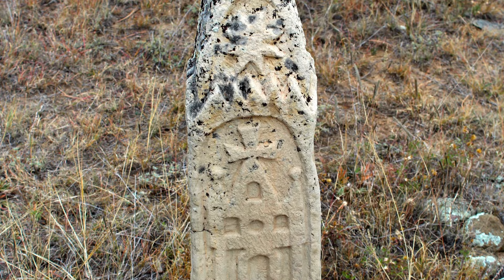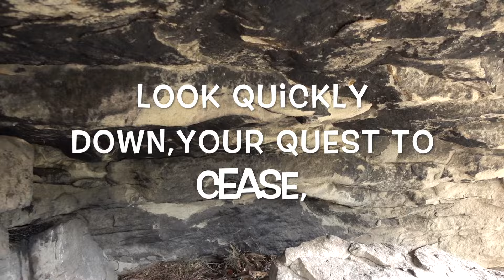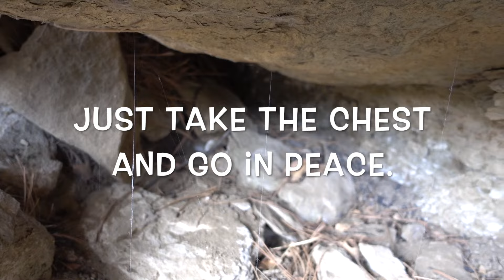Searching for Forest Fenn's treasure.The tale of two blazes.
We love the thrill of the chase and the least we come away with is the treasure of fulfilling our wanderlust! Did we find it? We will tell you this much, we called this treasure hunt, "A Tale of Two Blazes".

Where we share some of our adventures, work camping tips and favorite spots.
We are Anja and Bob and we have been together for 28 years, we both have been born with the Wanderlust Gene and can't get enough of wandering and exploring this beautiful world. We have lived in California, New Mexico, Colorado and Hawaii, but have wandered many states and countries. We are Full-Time RV-ers and travel and work camp in a 2010, Winnebago View 24A Diesel Sprinter. We like to bring our 2012 Jeep Wrangler unlimited with us to explore where the RV can't go. We are not retired yet so we have to work on the road, we work camp at National parks, Forest Service and State parks and design some t-shirts and stickers and make some jewelry that are inspired by our travels. We will be selling those on our new website soon. We enjoy boon docking in nature or dry camping off grid along the ocean, in deserts and in the mountains. Our other passion is searching for treasures, one of those is a real Treasure Chest hidden by a fascinating gentleman named Forrest Fenn. We have been searching since 2013 and have filmed a few of our searches for you, so you can come along for the Thrill Of The Chase.

Artist: Bird Creek
Song: Hooky with Sloane